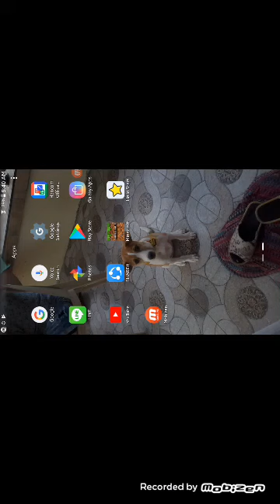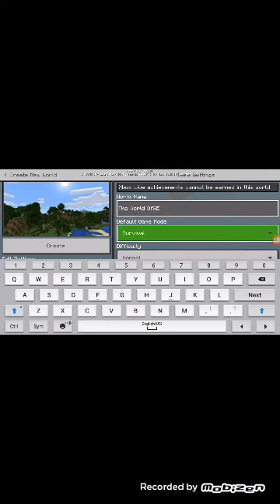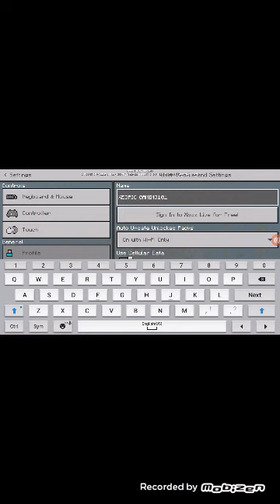My scary own world no caves and no animals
Too scary in my world